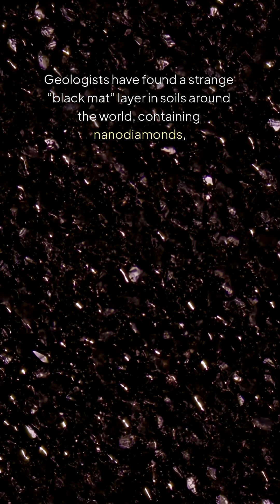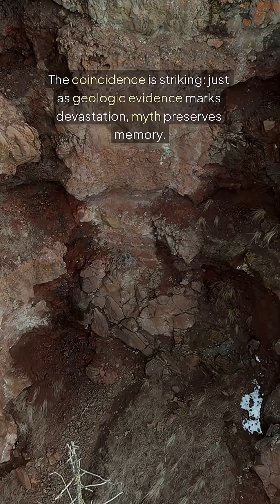Younger Dryas Impact: The Black Mat Clues to Earth’s Ancient Cataclysm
Did a cosmic impact 12,800 years ago trigger sudden climate chaos and mass extinctions? ☄️
The mysterious “Black Mat” layer, rich in nanodiamonds and soot, may hold the key to Earth’s most dramatic ancient upheaval.

Follow for more ancient mysteries, hidden history, and scientific enigmas!